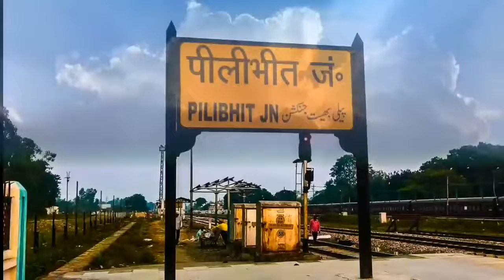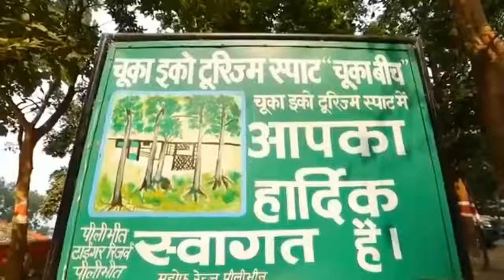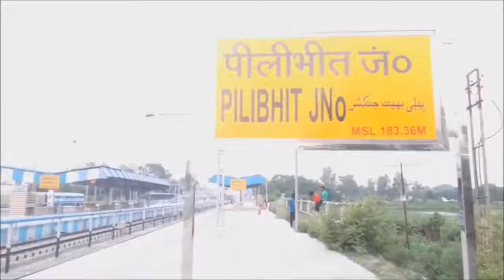PILIBHIT CITY FACTS _ HISTORY OF PILIBHIT CITY _ PILIBHIT DISTRICT DOCUMENTARY